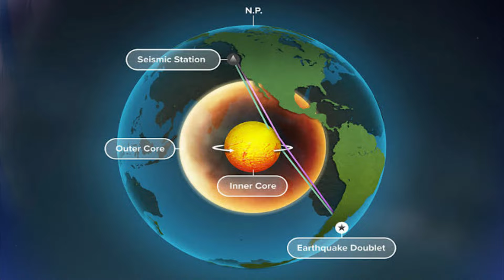Gravattack Origin And Powers In Tamil (தமிழ்) | Ben 10 Tamil | Immortal Prince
In this video explained about Gravattack is one of the most powerful aliens in Ben 10 Gravattack has Gravity powers who make him powerful in front of any villain so today I explained Gravattack origin in this video who is Gravattack where he was live what is the power of Gravattack all thing explained in tamil.

Note:- ALL THE VIDEO CLIP SHOWN IN THE VIDEO BELONGS TO THE RESPECTED OWNERS AND NOT ME.. I AM NOT THE OWNER OF ANY VIDEO CLIPS SHOWED IN THE VIDEO ! PLEASE READ.
But a voice behind and information are truly our own creation. We spend more time to create this video edit. It is not just a mashup video or a fan-made, I take a huge amount of creativity and time.
            Any video or images in this video has been used only to convey a message to the viewers. This is a fair use far as I know, it's permitted and copyrighted content used under the fair use exception for review, criticism and commentary or voice over. (in this video the Voice is my own).